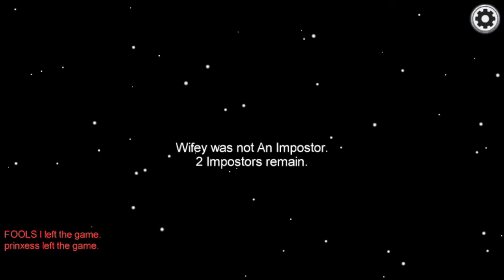Among Us Gameplay - Imposter Win